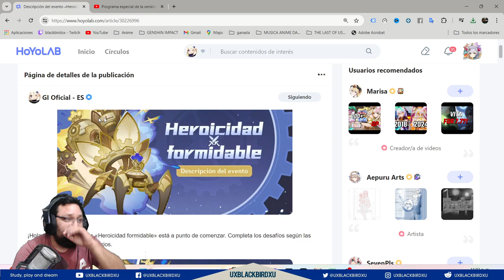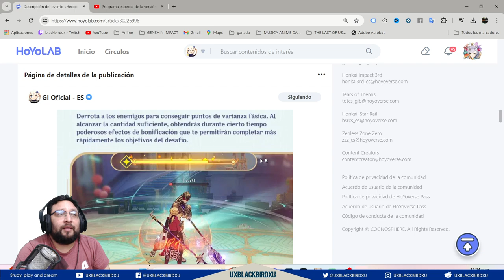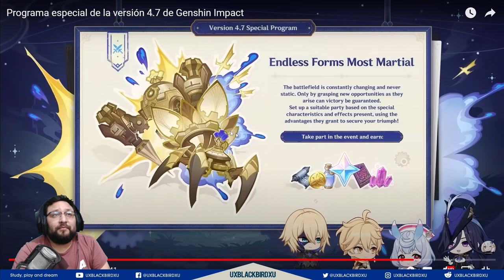▶️Heroicidad Formidable| 🐳 Genshin Impact 🐳 | Guía del evento, protogemas y más✨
Codigo Creador de Contenido en EPIC:
UXBLACKBIRDXU

OH EKATE
banners mas nuevos (ohekate)